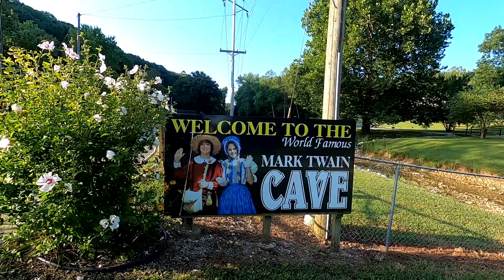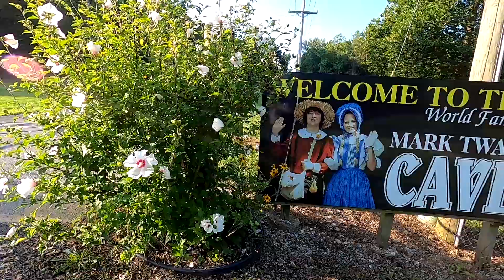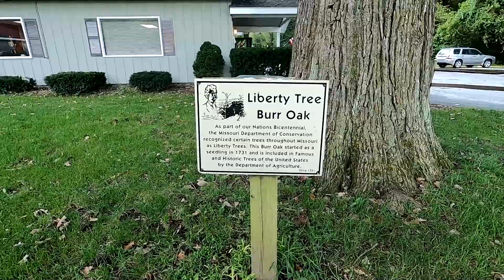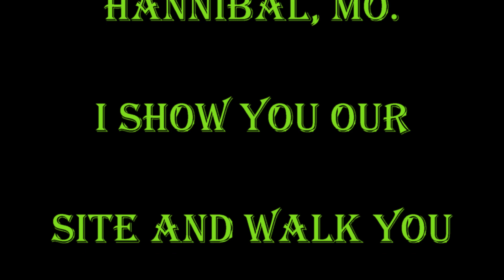Mark Twain Campground Review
We stayed at the Mark Twain Campground just outside of Hannibal Missouri. This is my review of the campground and our camp spot. I hope you find this useful if you find yourself in that area.